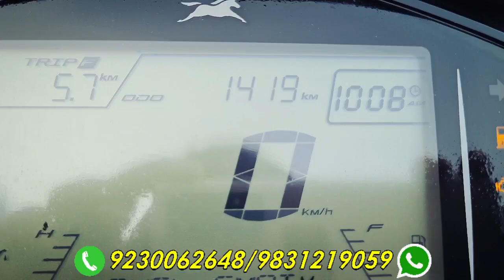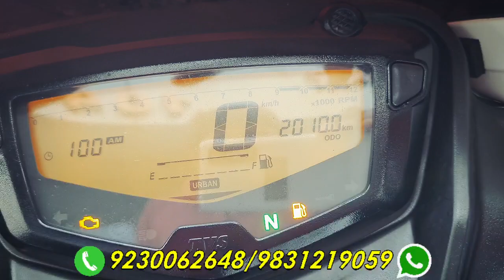Apache RTR new model, NTORQ SUPER SQUAD Edition BS6, Let there be lightning 🌩️⚡only